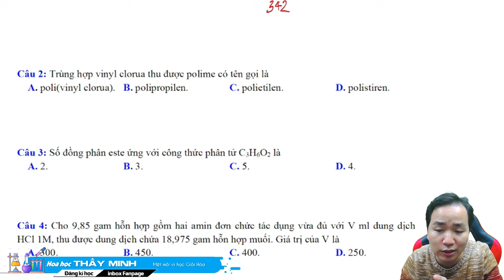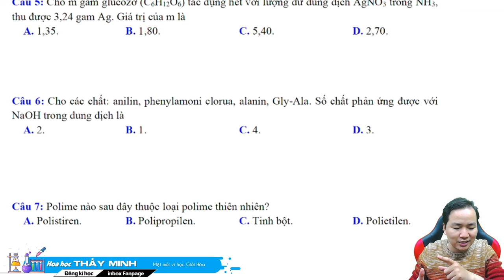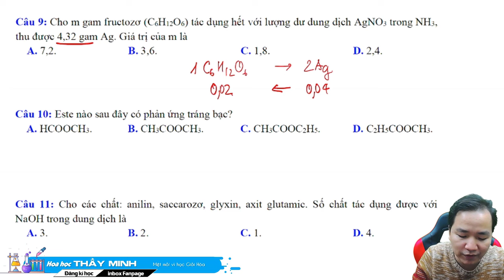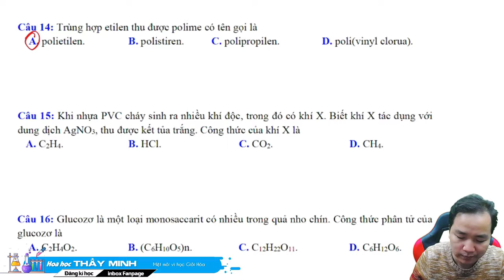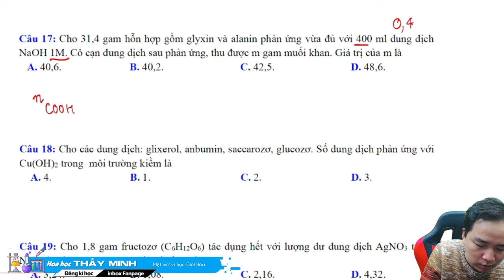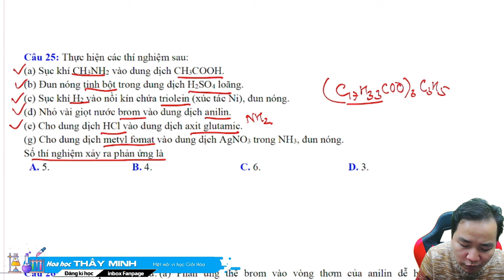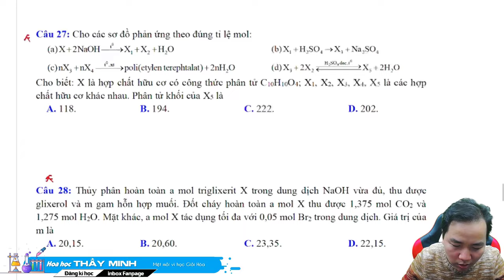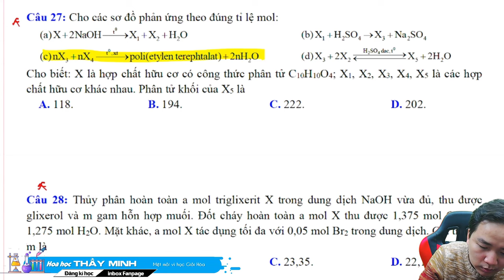[ HÓA 12 ] HỮU CƠ HAY XUẤT HIỆN TRONG ĐỀ THI HK 1